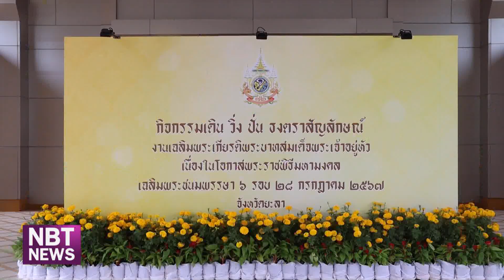ประชาชนทั่วประเทศ ร่วมกิจกรรม เดิน วิ่ง ปั่น ธงตราสัญลักษณ์ฯ ข่าวดึก วันที่ 1 มิถุนายน 2567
กระทรวงมหาดไทย เชิญชวนพี่น้องประชาชนเข้าร่วมเพื่อแสดงความจงรักภักดี อีกทั้งเป็นการส่งเสริมให้ประชาชนหันมาดูแลสุขภาพด้วยการออกกำลังกาย ก็คือกิจกรรม เดินวิ่ง ปั่น ธงตราสัญลักษณ์ งานเฉลิมพระเกียรติพระบาทสมเด็จพระเจ้าอยู่หัว เนื่องในโอกาสพระราชพิธีมหามงคลเฉลิมพระชนมพรรษา 6 รอบ 28 กรกฎาคม 2567  โดยวันนี้จังหวัดต้นทางได้เริ่มต้นปล่อยขบวนกันแล้ว